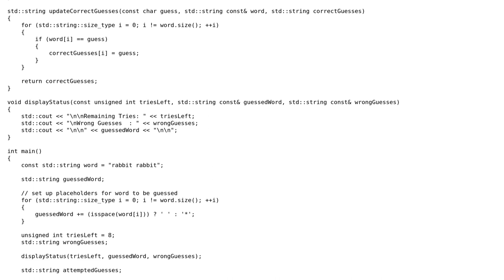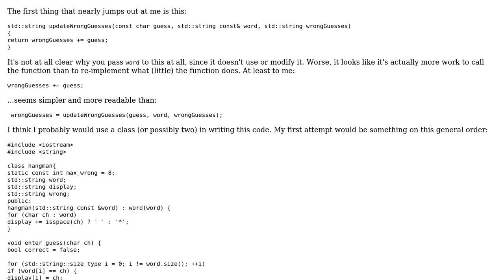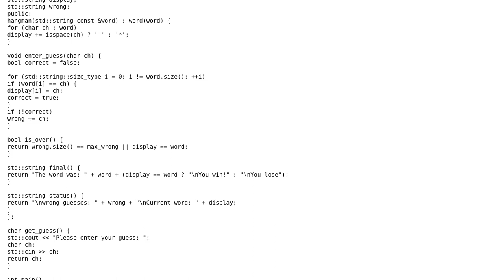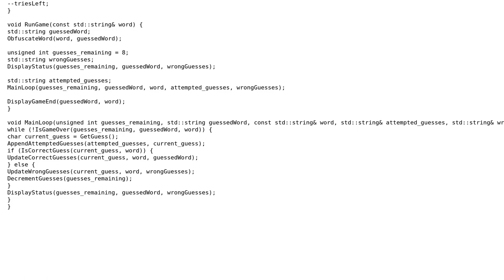Hangman game with hard-coded word or phrase (2 Solutions!!)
Hangman game with hard-coded word or phrase

With thanks & praise to God, and with thanks to the many people who have made this project possible! | Content (except music & images) licensed under CC BY-SA | Music | Images & others | With thanks to user Jerry Coffin user Jamal user Casey and the Stack Exchange Network Trademarks are property of their respective owners. You are responsible for your own actions.